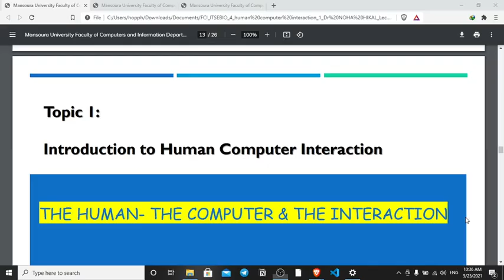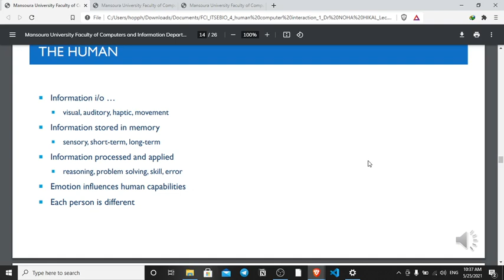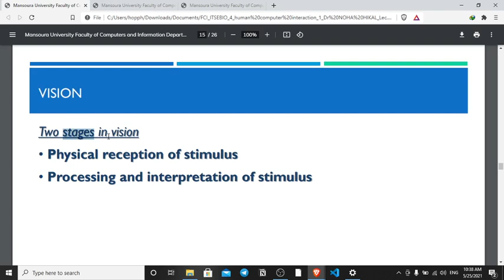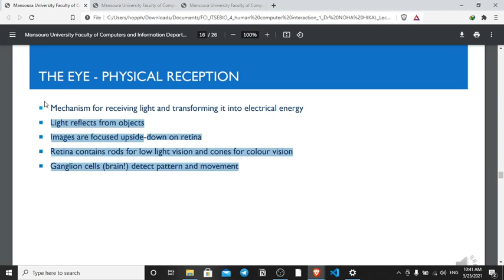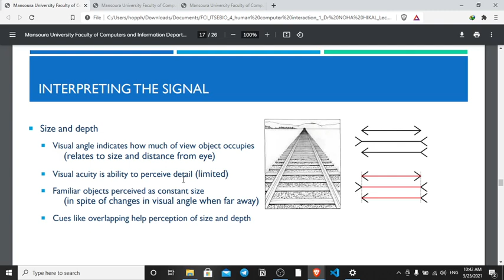HCI part 1.2